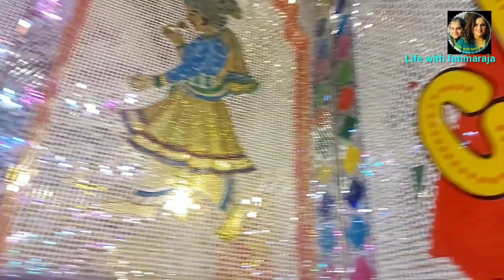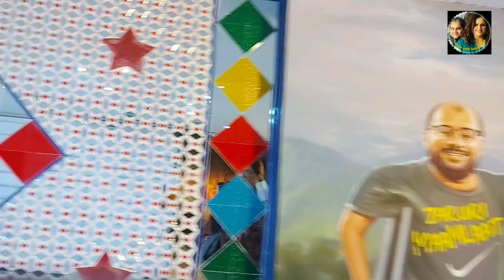first time using gimble|chai mahfi restaurant|islamabad k sair|family|enjoying| fatima rajalifestyle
Instagram : lifestyle with fatima raja